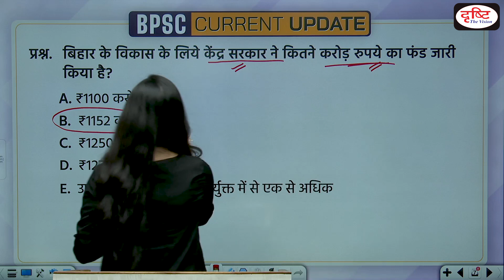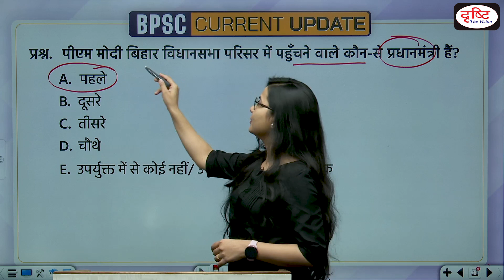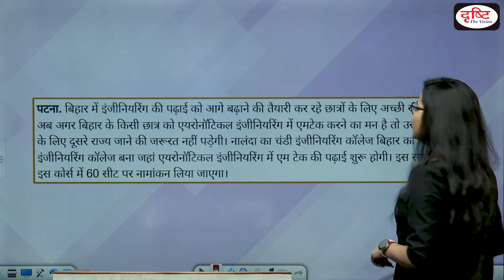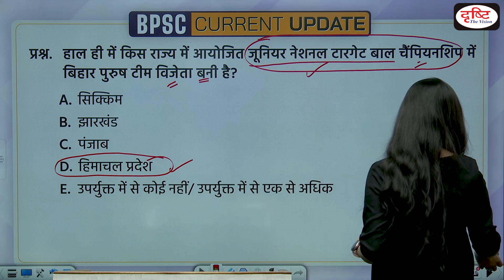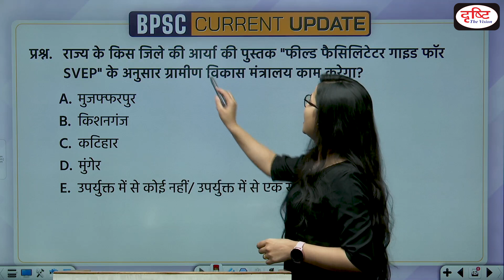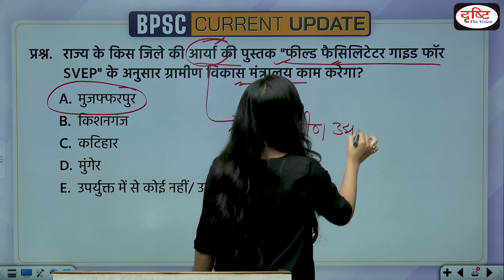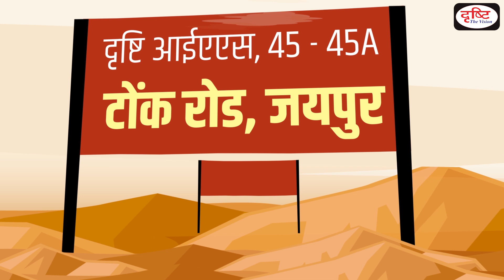BPSC Current Update | Bihar Current Affairs | BPSC 67th Prelims Exam | DRISHTI PCS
In this BPSC current affairs episode we are covering following important current news, patna food processing institute will open, nitish government will open mega skill center in every district, central government gave rs 1152 crore to bihar, 16 girls of Kasturba Vidyalaya prepared brilliant band, pm modi visits patna bihar, corona infection bihar on 10th position in country, M Tech in aeronautical engineering first institution in bihar, lafayette college america get full scholarship, bihar target children team became junior national champion.This will help you apply recently acquired knowledge and your preparation for the bpsc 67th Prelims Exam.